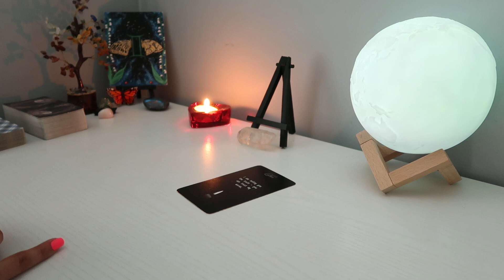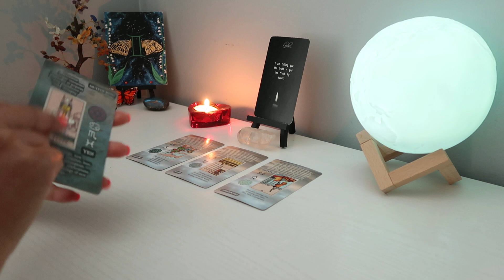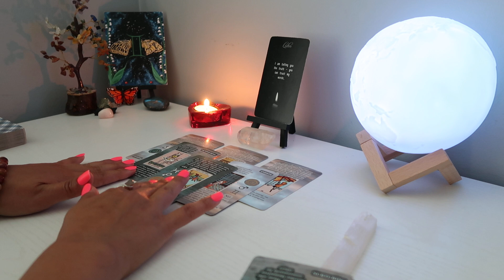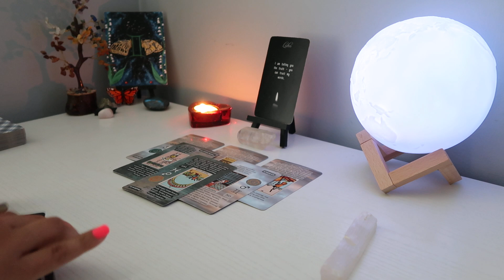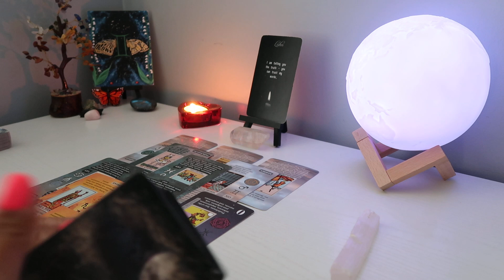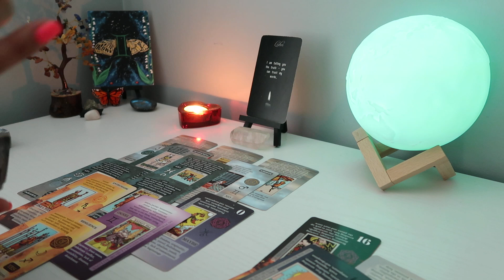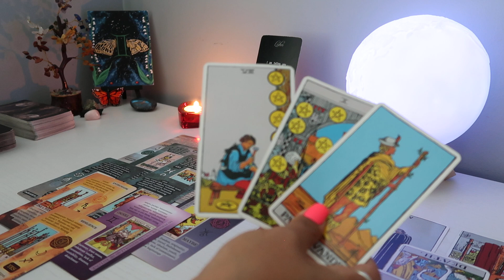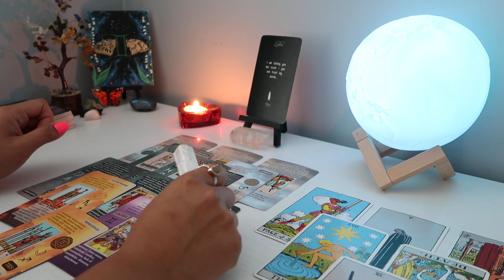GEMINI ♊️ So Lost And Unhappy Without You! Expect To Hear From Them 🫣❤️ July 2023 Tarot 🦋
Hello! I am an intuitive reader, please keep in mind this might or might not resonate. Check your sun, moon, venus, and rising sign as well. I am not conducting any private readings right now. This channel is purely for entertainment.